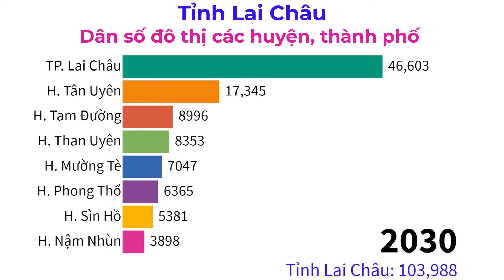Lai Châu - Tập 2 - Dân số đô thị của các huyện và thành phố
Dân số đô thị của các huyện và thành phố thuộc tỉnh Lai Châu
Urban population of districts and cities  in Lai Chau Province, Vietnam

Lai Châu là một tỉnh thuộc vùng Tây Bắc Bộ, Việt Nam.
Tỉnh Lai Châu có 8 đơn vị hành chính cấp huyện, bao gồm 1 thành phố và 7 huyện với 106 đơn vị hành chính cấp xã, bao gồm 5 phường, 7 thị trấn và 94 xã.
ính đến ngày 1/4/2019, dân số tỉnh Lai Châu là 460.196 người, xếp thứ 62/63 tỉnh, thành phố cả nước, trên tỉnh Bắc Kạn, 17,8% dân số sống ở đô thị và 82,2% dân số sống ở nông thôn; dân tộc Kinh có 73.233 người, chiếm 15,9% dân số, còn lại các dân tộc khác có 386.963 người, chiếm 84% dân số toàn tỉnh. Đây cũng là tỉnh ít dân nhất vùng Tây Bắc Bộ với gần 500.000 dân.
down2earth​​​ giới thiệu sự thay đổi quy mô dân số đô thị của các huyện và thành phố của tỉnh Lai Châu, Việt Nam từ năm 1990 đến năm 2030. Số liệu cho giai đoạn 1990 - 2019 lấy từ số liệu các cuộc Tổng Điều tra dân số và nhà ở các năm 1989, 1999, 2009, 2019. Trong khi đó, dân số giai đoạn 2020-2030 được tính toán dựa trên tốc độ gia tăng dân số của các địa phương trong giai đoạn 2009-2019.